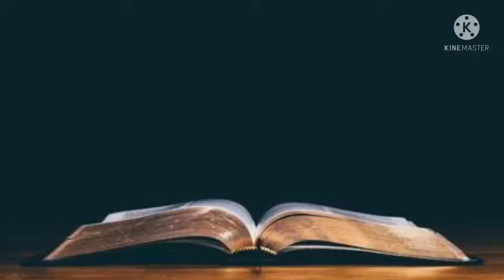சீராக்கின் ஞானம் 16